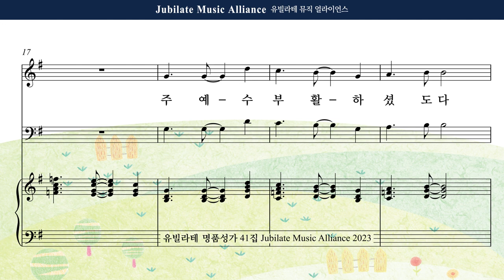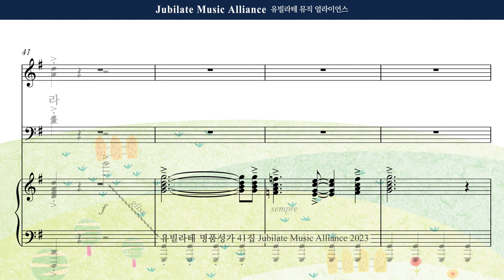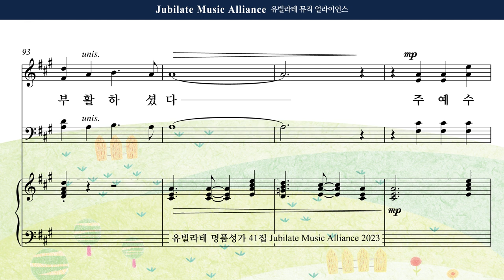[유빌라테 41집] 30. 장은총 - 생명의 빛 (부활절) Alto MIDI ver.